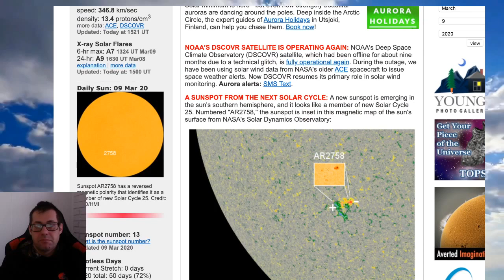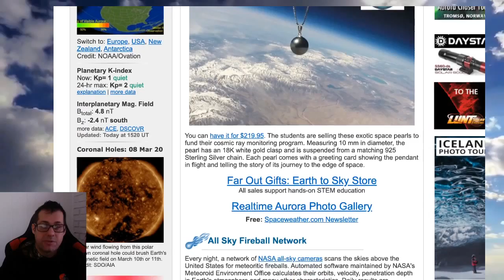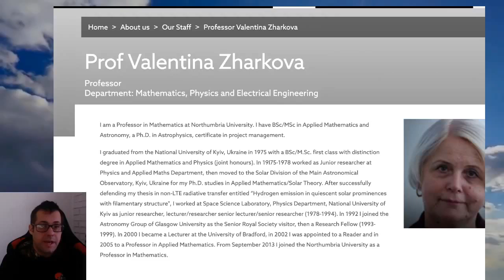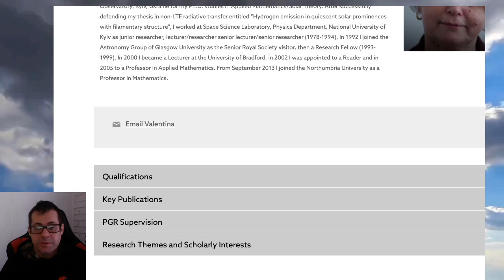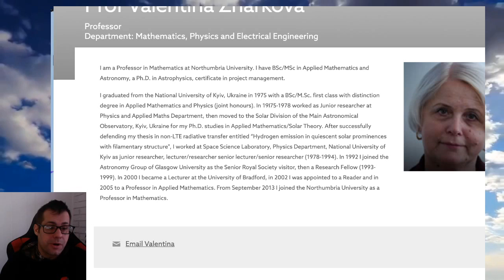Grand Solar Minimum Channel Update!! ? Zharkova is being Bullied, Site TAKEDOWN!